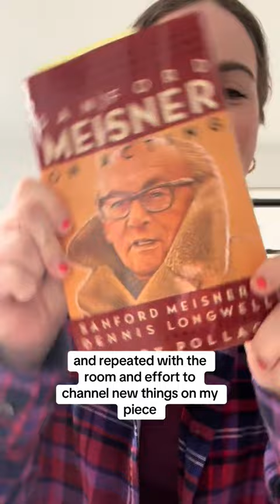Rehearse with me for acting class!